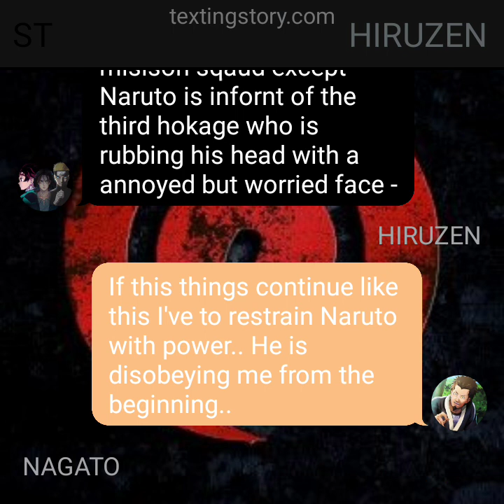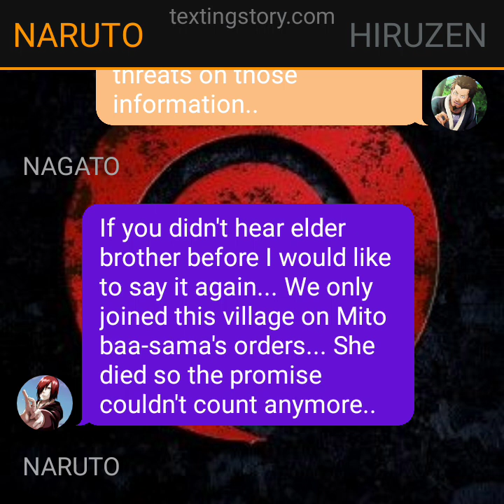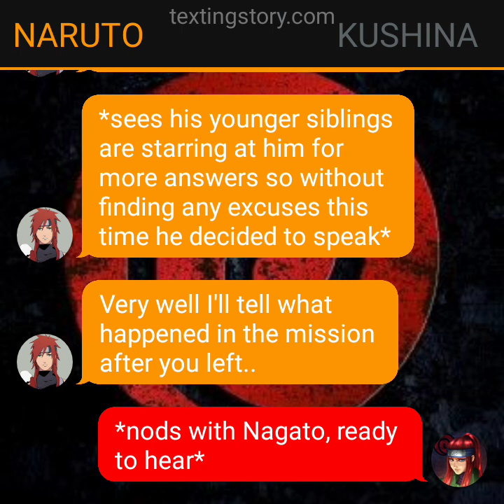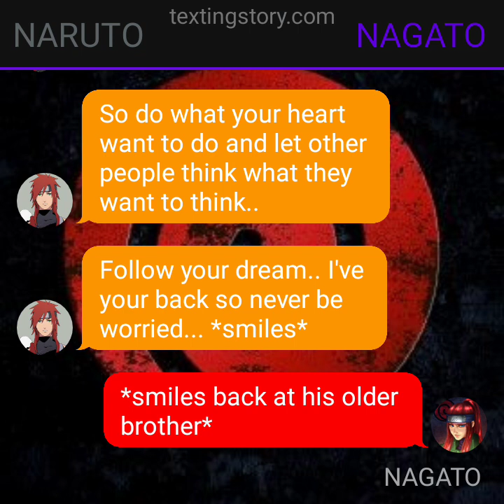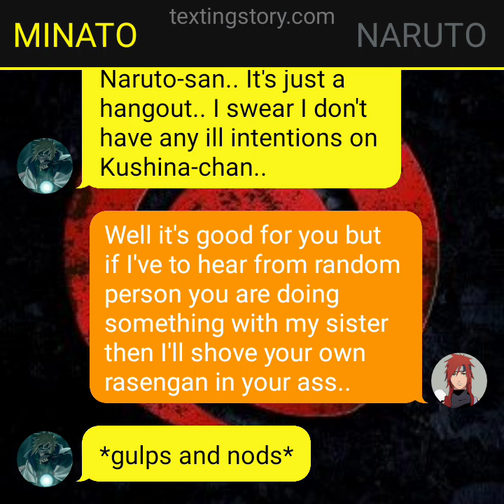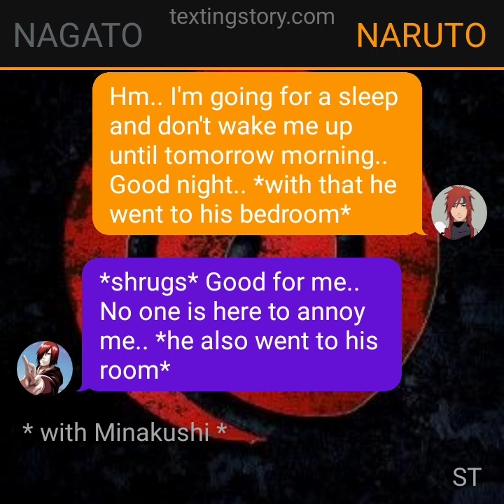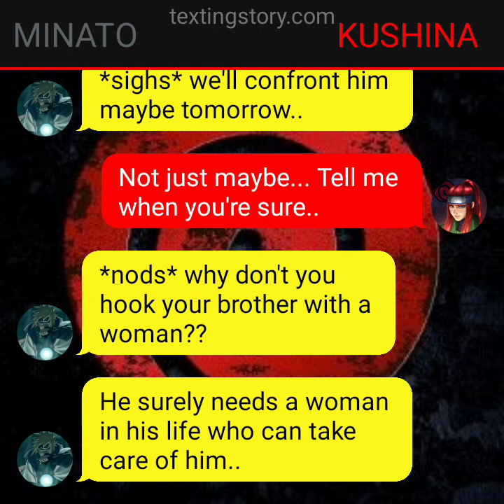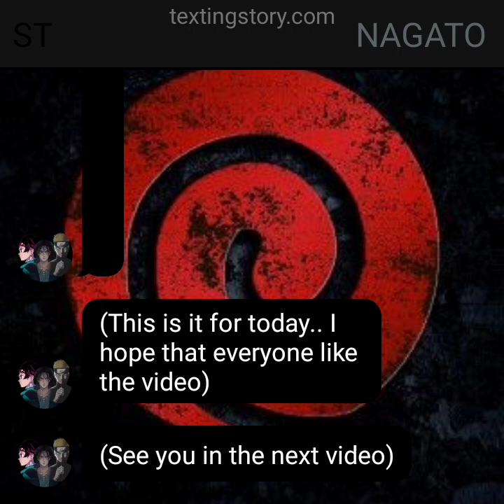SURVIVORS||| EP 3||| "A FLASHY LOVER"